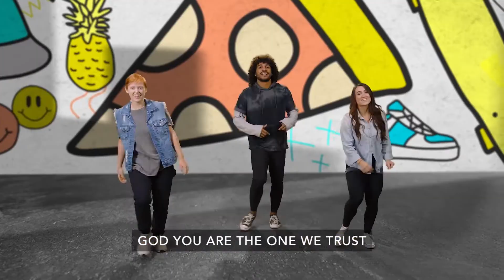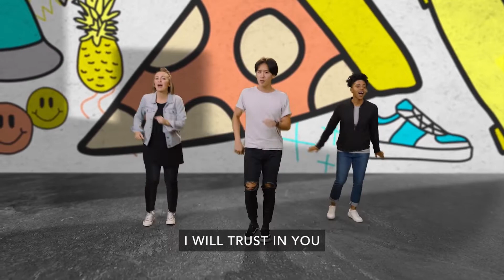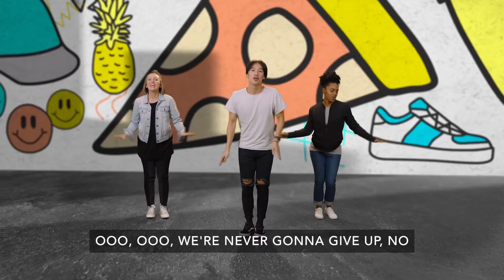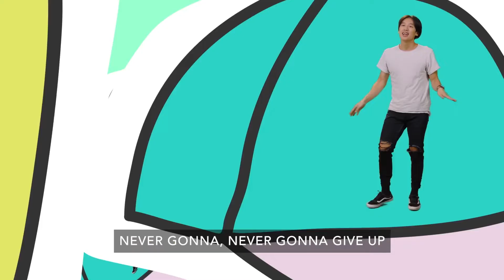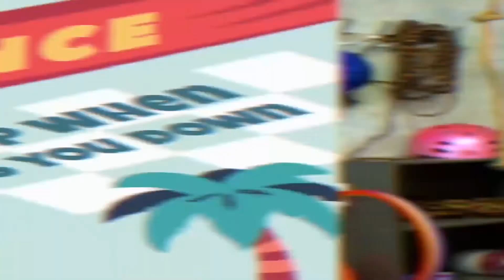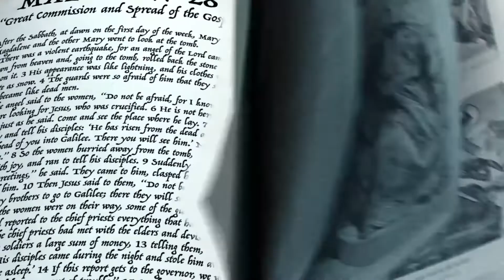Cross Point Kids Elementary | May 1